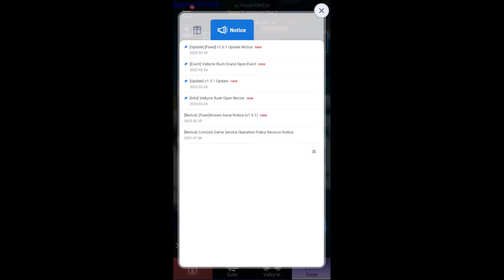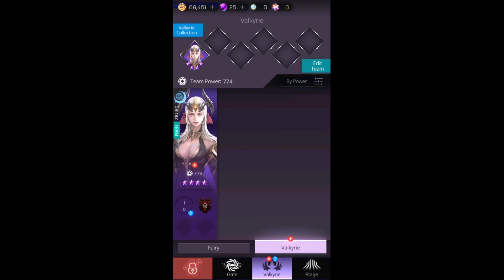Valkyrie Rush - Android app - GogetaSuperx